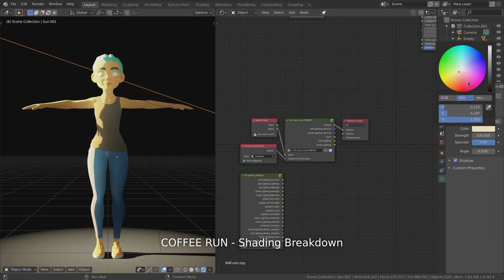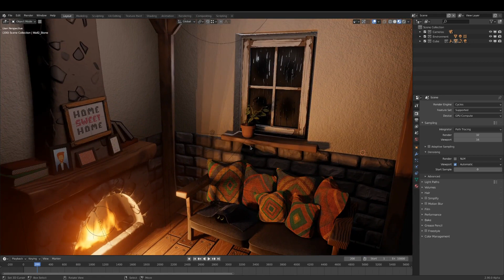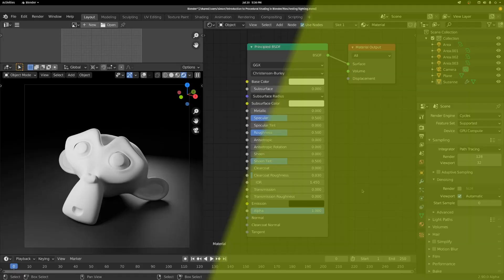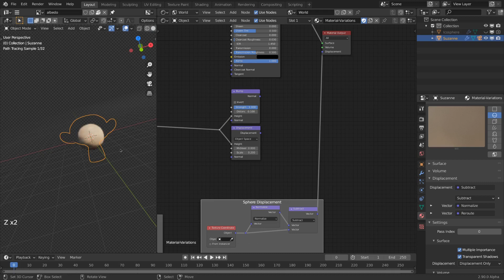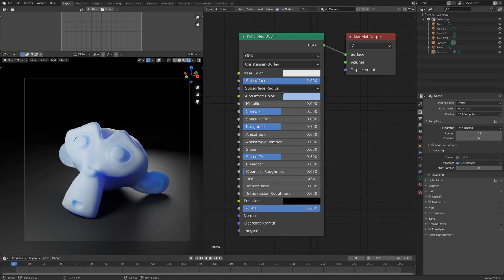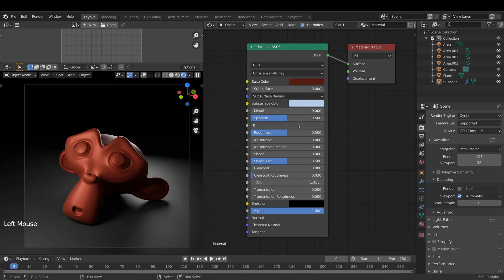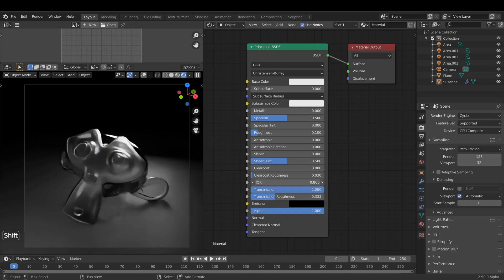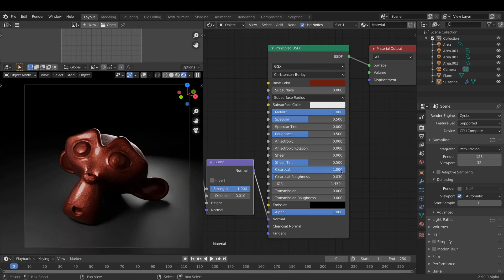What is PBR